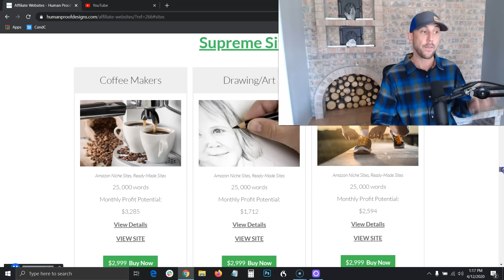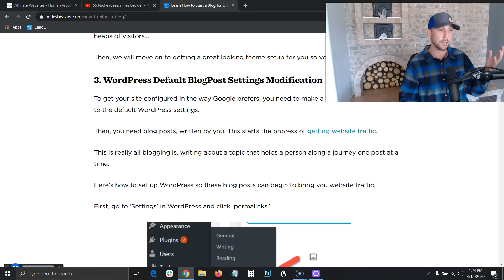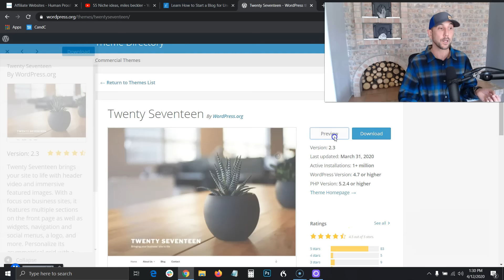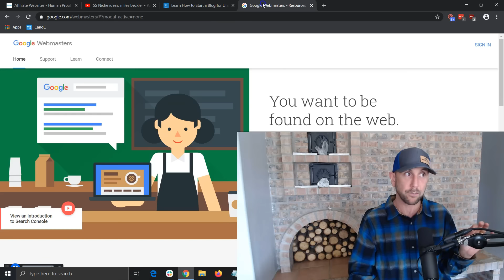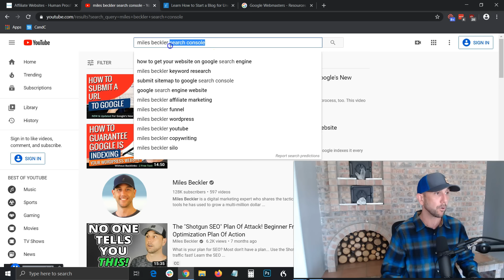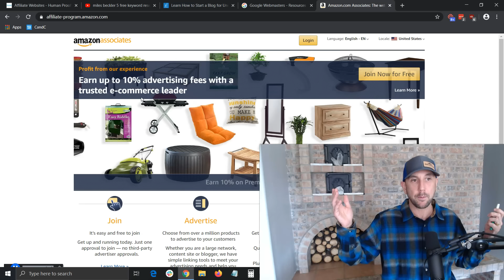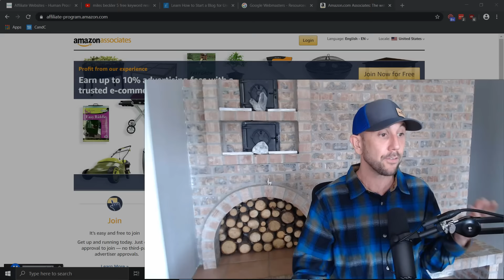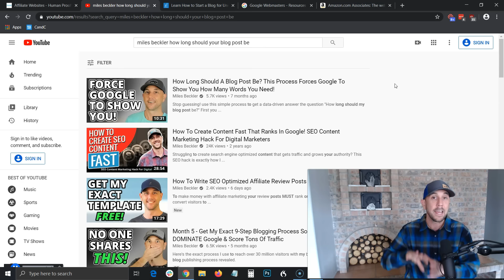$100k w/ Affiliate Marketing ✔️100% Free Step-by-Step Beginners Guide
✔️100% FREE! ✔️NO fluff ✔️NO B.S. ✔️NO Sales Pitch!   Want the step-by-step guide to affiliate marketing in course format?

This is a no pitch, deep dive affiliate marketing training that you can follow step-by-step to begin making money online, today.

The core of being an affiliate marketer as described in this tutorial is to build a wordpress blog which is covered in detail in this post

For the shortcut on how to find the niches, go

For the free wordpress themes I recommend you can find them

For help building and launching your blog, be sure to check out my free step by step guide on how to start a blog,

When you get to the point where you need to start writing review content, be sure you get my template for how to write affiliate reviews fast,

Affiliate marketing is is great for beginners and it's also great for intermediate marketers, really looking to scale an affiliate marketing business.

In the video, I show you a bunch of my videos that will fill in all of these gaps, but just no doubt you're going to get to a point where you're like... "Oh, I don't know how to figure this out."

The answers are not in a paid course or a membership. It's out here for free on YouTube or on blogs.

You just have to dig in, be resourceful and figure it out.

You can do this. Today is the perfect time to start this business and the model you're learning is essentially the same model I've been using for over 10 years.

That's generated millions of dollars online and whether you're watching this in 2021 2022 or beyond, the theory here is absolutely sound.

With that said, it is time to get deep into the specific tactics that will help you grow your affiliate marketing business fast... With minimal investment.

With these links, the training in this video and your resourcefulness...

You'll be amazed what you create with your own affiliate marketing website!

Miles "The Helpful Affiliate" Beckler

Chapters

0:00 Intro: Set Yourself Up For Success With Affiliate Marketing
2:02 Who is Miles Beckler & Why Learn Affiliate Marketing From Me
3:44 What is Affiliate Marketing?
5:16 How does Affiliate Marketing Work?
6:10 How To Choose A Profitable Niche For Affiliate Marketing
11:32 The Secret To Niche Success With Affiliate Marketing
13:27 Next Steps: How To Build Your Niche Affiliate Site
15:30 Choosing Your Domain Name For Your Affiliate Site
17:04 Jumping In & Getting Started On A Budget
18:13 Choosing The Right Theme For Your Niche Site
22:04 Important Warning About Free Themes on WordPress
23:49 Connecting Your WordPress Website To Google
25:50 Content As The Fuel For Your Affiliate Marketing Engine
27:29 How To Find What Topics Are You Going To Write About?
30:42 The Shortcut To Keyword Research For Affiliate Marketers
32:47 Pro Tip! Don't Make This Mistake & Overwhelm Yourself
35:02 Getting Setup With an Affiliate Network
39:25 The Fuel For Your Affiliate Marketing Engine!
41:03 How To Write Review Content That Google Loves, Fast!
44:25 The Secret Of Successful Affiliate Marketers
47:01 The 2 Types Of Affiliate Posts You Need To Create
49:30 Do This After Completing Phase 1 Of Your Affiliate Site
52:08 Phase 2 Growing Your Affiliate Site With SEO
54:10 Here's What To Expect While Growing Your Affiliate Site
55:36 The Chasm of Death! ...And How To Avoid the BIG Mistake Affiliates Make
57:16 The "Greedy Guru" Scam And How To Avoid The Guru Trap
59:12 How Log To Start Seeing Results? Here's What To Expect!
1:00:44 After Publishing Your First 60 Posts, Do This!
1:03:08 Reaching The Momentum Phase & Compounding Results
1:04:40 The Value Of Internet Marketing Skills You'll Learn
1:06:08 Distributing And Syndicating Your Content
1:08:13 The Last Step & The Secret To Making Millions Online
1:10:44 Why This Training Is 100% Free & My Hopes For You